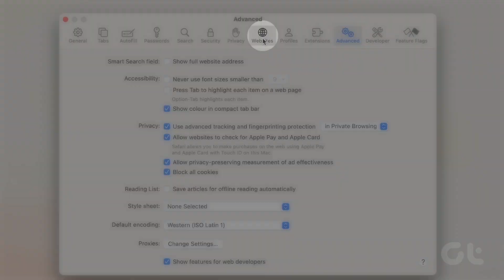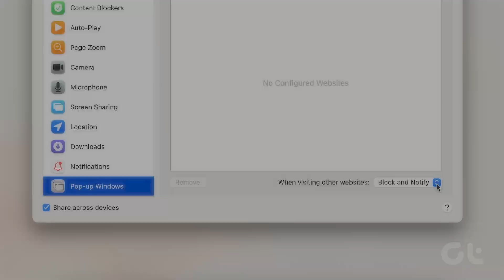How to Enable or Disable Safari Pop up Blocker on Mac | Stop Annoying Pop-Ups: Video Tutorial!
Like any good browser, Safari comes equipped with a built-in pop-up blocker. While the feature is built to enhance your browsing experience, sometimes you’ll need to allow pop-ups to complete the task. So, here’s how to Enable or Disable Safari Pop-up Blocker on your Mac.